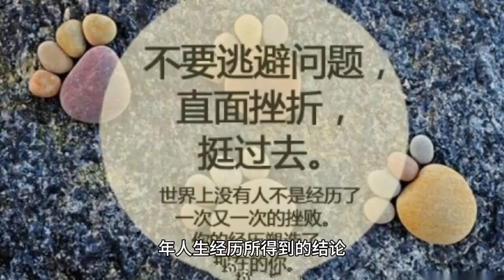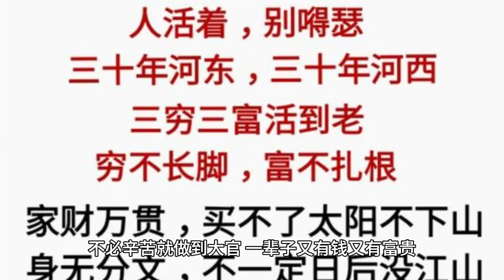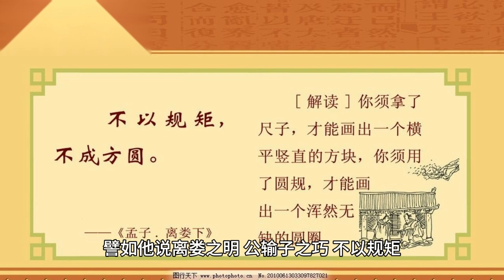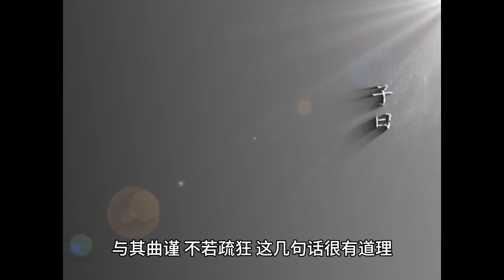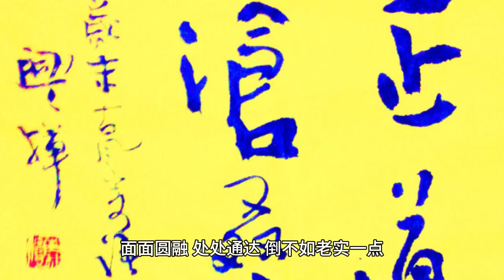大师说国学（南怀瑾）—— 16 与其练达 不若朴鲁